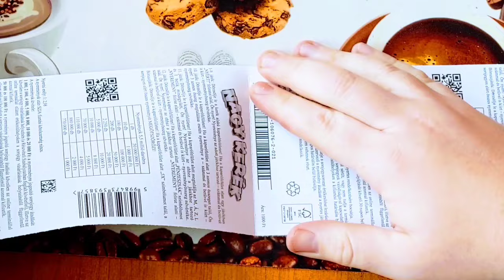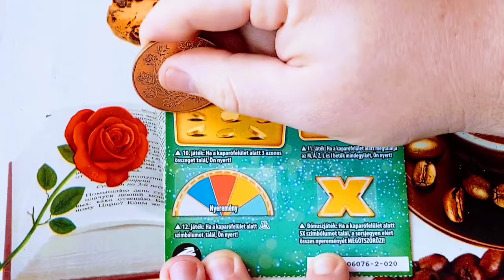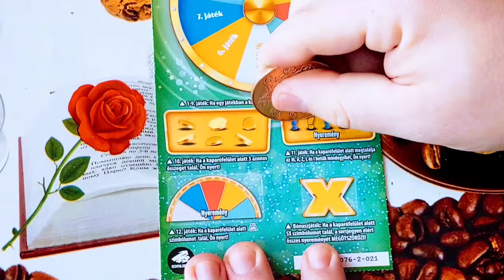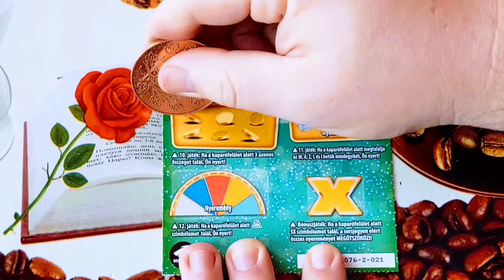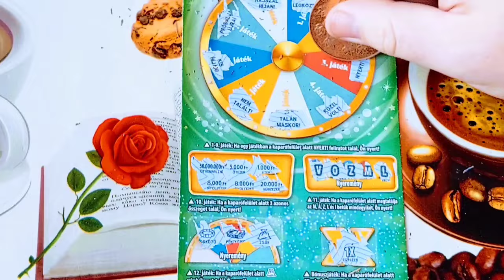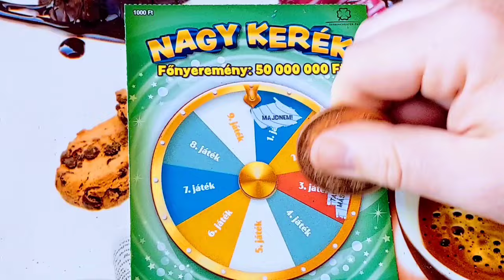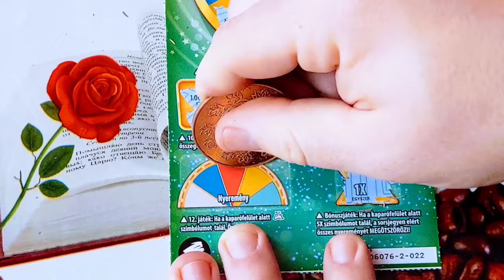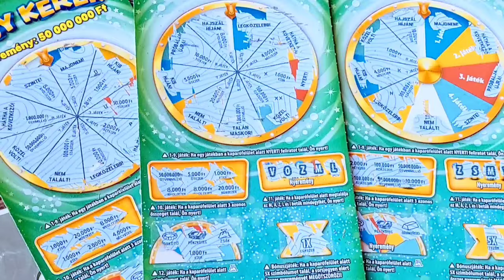Nagy Kerék Pakk kaparás #20-22.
Legújabb Nagy Kerék sorsjegy Pakk lekaparását látjátok a videóban. 20-22.-ig kapartam le. Jó szórakozást kívánok.        Csatorna TAGSÁG jelentkezés:

Tartalom:
Magyarországon forgalmazott sorsjegyek bemutatása - lekaparása.
Videó készítés:
Video Glich effekt -VideoCook és szerkesztővel készült.